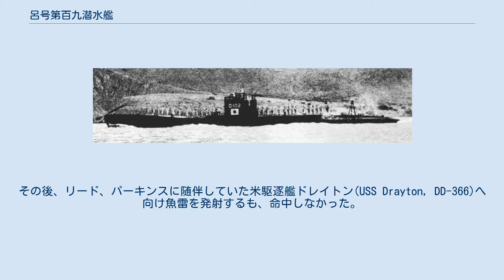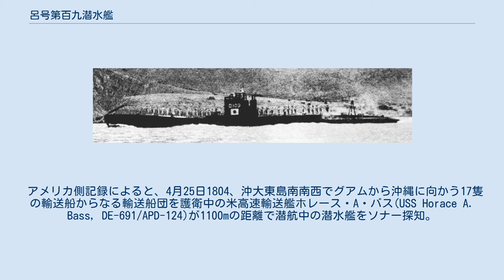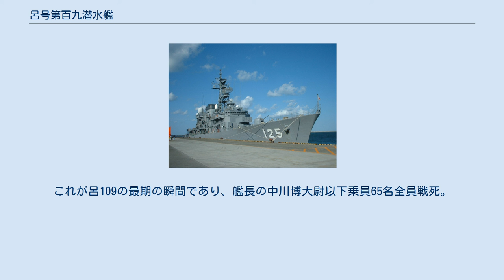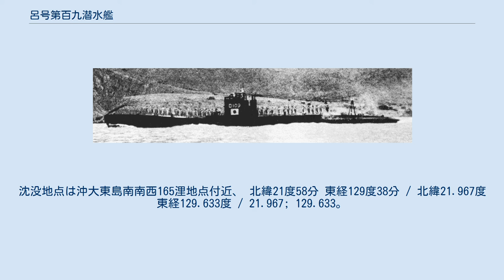呂号第百九潜水艦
呂号第百九潜水艦（ろごうだいひゃくきゅうせんすいかん）は、日本海軍の潜水艦。
 1942年（昭和17年）の昭和17年度計画（マル急計画）により、1942年4月20日、川崎重工業神戸造船所で起工。
1942年10月26日進水。
1943年（昭和18年）4月29日に竣工し、二等潜水艦に類別。
同日、佐世保鎮守府籍となり、訓練部隊である第一艦隊第11潜水戦隊に編入された。
 8月14日、呂109は佐世保を出港し、24日にラバウルに到着。
航海中の15日、南東方面艦隊第7潜水戦隊に編入。
 9月1日、第51潜水隊に編入。
 9日、呂109はラバウルを出港し、ガダルカナル島南方沖に進出して哨戒。
10月2日、ラバウルに到着。
 13日、呂109は輸送物資を積んでラバウルを出港し、スルミに向かう。
14日にスルミに到着し、輸送物資を降ろした後出港。
15日から16日にかけて、撃墜された一式陸上攻撃機の搭乗員救助を行ったが、生存者を見つけることはできなかった。
その後、ラエ周辺海域に進出して哨戒。
19日、米駆逐艦リード(USS Reid, DD-369)、パーキンス(USS Perkins, DD-377)に発見され、追跡される。
そのうち、パーキンスが爆雷攻撃をしてきたが、被害はなかった。
その後、リード、パーキンスに随伴していた米駆逐艦ドレイトン(USS Drayton, DD-366)へ向け魚雷を発射するも、命中しなかった。
31日、ラバウルに到着。
 11月8日、呂109はラバウルを出港し、ブーゲンビル島周辺海域に進出して哨戒。
24日、ラバウルに到着。
 12月3日、呂109はラバウルを出港し、ブーゲンビル島周辺海域に進出して哨戒。
9日、ラバウルに到着。
 13日、呂109は輸送物資を積んでラバウルを出港し、ブインに向かう。
16日にブインに到着し、輸送物資を降ろした後出港。
19日、ラバウルに到着。
23日、輸送物資を積んでラバウルを出港し、ブインに向かう。
26日にブインに到着し、輸送物資を降ろした後出港。
30日、ラバウルに到着。
1944年（昭和19年）1月24日、輸送物資を積んでラバウルを出港し、ブインに向かう。
28日にブインに到着し、輸送物資を降ろした後出港。
31日、ラバウルに到着。
2月7日、輸送物資を積んでラバウルを出港し、スルミに向かう。
9日にスルミに到着し、輸送物資を降ろした後出港。
11日、ラバウルに到着。
20日、ラバウルを出港し、ニューハノーバーを経由して25日にトラックに到着。
26日にトラックを出港し、3月3日にサイパンに寄港。
11日に佐世保に郎着して整備を受ける。
航海中の1日、第7潜水戦隊は第六艦隊所属となる。
 4月13日、呂109は佐世保を出港し、20日にサイパンに到着。
22日、サイパンを出港し、ニューギニア北方沖に進出して哨戒。
5月8日、サイパンに到着。
16日、サイパンを出港しあ号作戦のためナ散開線に配備された。
18日、米軍はナ散開線の存在を暗号解読により認識したため、米護衛駆逐艦イングランド(USS England, DE-635)、ジョージ(USS George, DE-697)、ラビー(USS Raby, DE-698)の3隻からなる対潜部隊が向かった。
27日、ナ散開線で対潜部隊により潜水艦数隻が撃沈されたことがわかったため、呂109は60浬北西の海域に移動した。
31日、哨戒区域を離れ、6月5日にトラックに到着。
 12日、呂109はトラックを出港し、トラック島周辺海域に進出して哨戒。
16日、マリアナ沖海戦に参加。
22日に哨戒区域を離れ、28日にトラックに到着。
その後トラックを出港し、7月16日に佐世保に到着して整備を受ける。
8月15日、第7潜水戦隊の解隊により第51潜水隊も解隊され、呂109は呉鎮守府呉潜水戦隊に編入され練習潜水艦となる。
 9月25日、第33潜水隊に編入。
 10月20日、第六艦隊第34潜水隊に編入。
 25日、呂109は呉を出港し、ラモン湾周辺海域に進出して哨戒。
11月3日0700、マニラ北北東140浬地点付近で浮上充電中、敵潜水艦を発見。
攻撃準備を行うが、魚雷発射前に相手は急速潜航していった。
10日、哨戒区域を離れ、19日に佐世保に到着して整備を受ける。
 12月18日、呂109は佐世保...